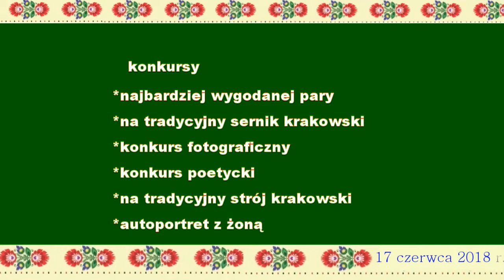Festiwal "Krakowska Godka'2018, Modlnica, część 4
"Krakowska Godka'2018" Festiwal kultury, tradycji, obyczaju i godki krakoski, odbył się 17 czerwca 2018 roku w Modlnicy, gm. Wielka Wieś, pow. krakowski.
Na filmie prezentujemy część czwartą: Konkurs na najbardziej wygodaną parę, podsumowanie konkursów: *na tradycyjny sernik krakowski, *fotograficznego z okazji 100-lecia Odzyskania Niepodległości, *poetyckiego, *na tradycyjny strój krakowski oraz *autoportret z żoną, czyli charakteryzacja najbardziej wygodanej pary na wzór obrazu "Autoportret z żoną" Stanisława Wyspiańskiego.
Nad przebiegiem każdej konkurencji czuwało jury złożone ze znanych Krakowian: aktorów, pracowników naukowych Uniwersytetu Jagiellońskiego, Akademii Sztuk Pięknych, Muzeum Etnograficznego, Muzeum Historycznego Miasta Krakowa, filmowców, dziennikarzy, przedstawicieli organizatorów i fundatorów nagród.